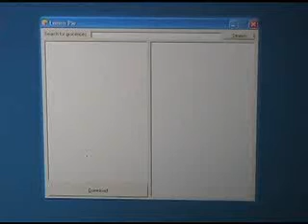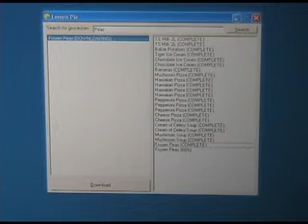Lemon Pie - Downloading Groceries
A video I made about a program (Lemon Pie) that downloads groceries.  The program is fake - I programmed it myself.  I also wrote the music that was used in the background.  It was written and exported using Melody Assistant

I tried using a program that would record the program right from my computer screen, but I ran into some problems.  First, my video editing program warped all the videos.  Second, my editor froze whenever I tried to open the videos.  So that is the reason I grabbed my tripod and my video camera and recorded it right off the computer screen.  I did bump the tripod in a few spot while trying to type.  I think the quality is actually better now - it seems to be easier to read the words in the program using this method.

Das video hat jetzt die Deutsch untertitel!